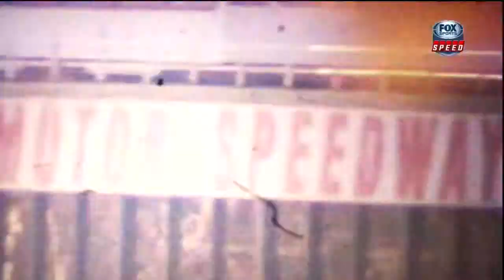Denny Hamlin Talladega Good Sam Roadside Assistance Qualifying - 23rd